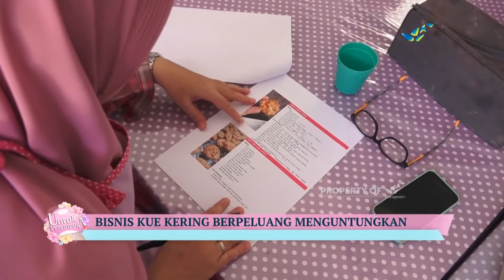Manisnya Berbisnis Kue UNTUK PEREMPUAN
Manisnya berbisnis kue. Karena ternyata bisnis kue bukan sekadar bisnis musiman, simak tips dan cerita dari pebisnis kue kering, @dapoerchie, @murni_trisnowati.

Produser : Ratih Nugraini
Reporter : Aristia Sri Wahyuni
Penata Kamera : Vicky Afrinaldi
Penyunting Gambar : Insan Budiman
Pengisi Suara : Dianti Kurnianingum